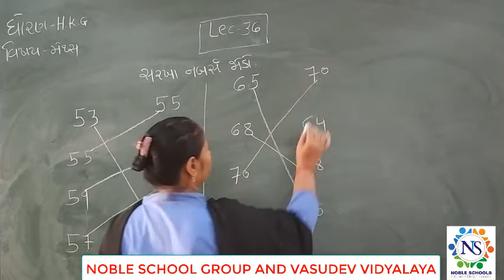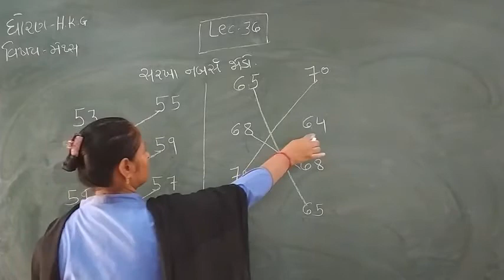Standard - H.K.G Maths Semester -2 Lecture - 36 By Raxitamadam